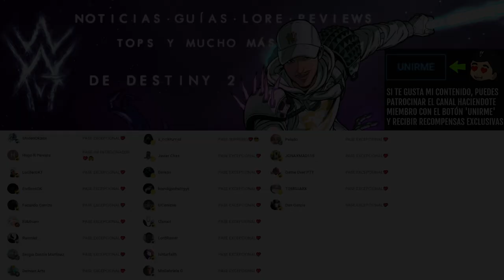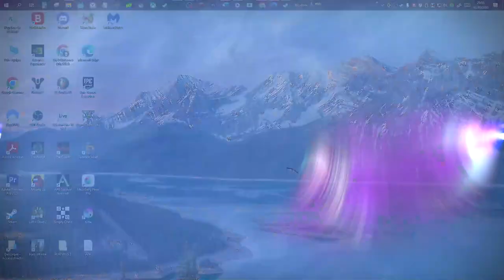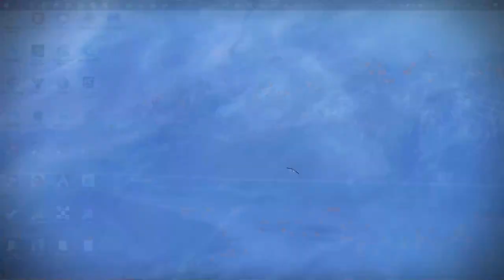ESTO ES LO QUE PASA CUANDO COMPRAS EL SALTARTE DE CAMPAÑA | Destiny 2 Eclipse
✨¡SÍGUEME!

⏰MARCAS DE TIEMPO:
0:00 Intro
0:08 ESTO ES LO QUE PASA CUANDO COMPRAS EL SALTARTE DE CAMPAÑA
5:01 Outro

📰Fuentes de información mencionadas en el video:
(Ninguna)

💠💻MI PC:
• CPU: AMD Ryzen 7 5800X 3.8 GHz 8-Core Processor
• GPU/ Gráfica: Gigabyte GeForce RTX 3060 12 GB
• PLACA BASE: Asus ROG STRIX B550-F GAMING (WI-FI) ATX AM4
• CPU Cooler: Corsair H100i RGB PLATINUM 75 CFM
• Memoria RAM: Corsair Vengeance RGB Pro 32 GB DDR4-3200 CL16
• ALMACENAMIENTO: Samsung 970 Evo Plus 1 TB M.2-2280 NVME
• TORRE: Corsair iCUE 465X RGB ATX
• FUENTE: Corsair 850 W
• Monitor: MSI Optix G241 23.8" 1920x1080 144 Hz